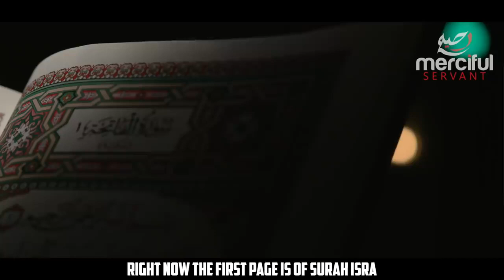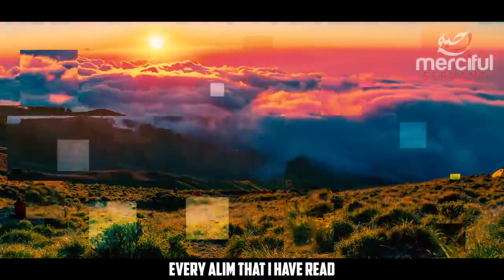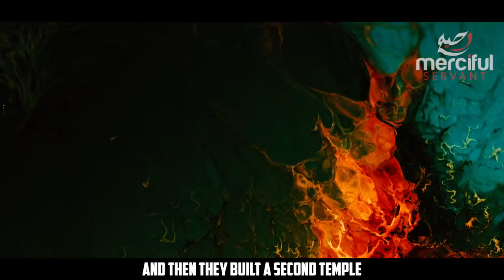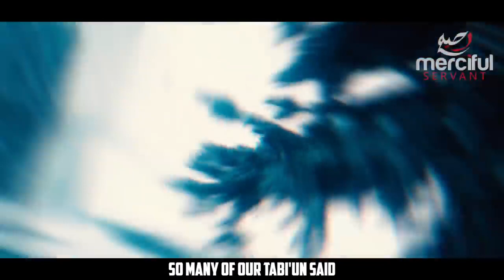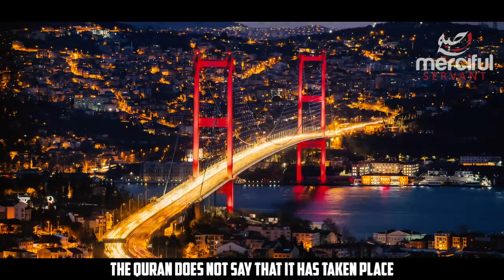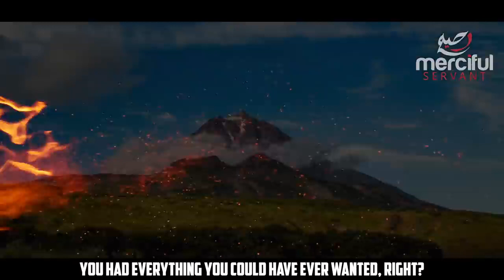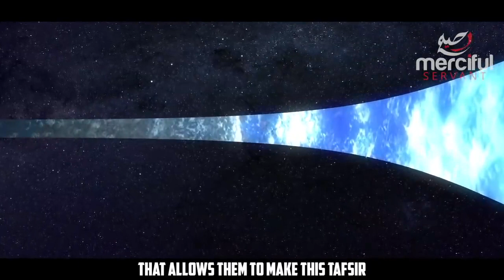The RISE & FALL OF BANI ISRA'IL NEW SIGNS OF JUDGEMENT DAY